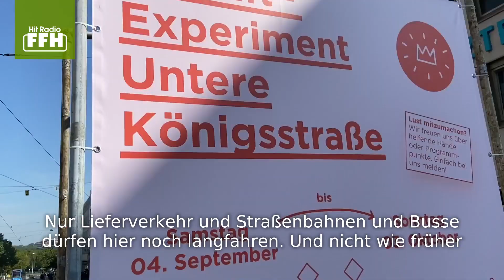Experiment in Kassel: Untere Königsstraße wird autofrei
Auf einer viel befahrenen Straße gemütlich flanieren und im Außenbereich von Cafés die letzten Sonnenstrahlen genießen? Das geht in Kassel - dort ist die UntereKönigsstraße jetzt Teil eines Experiments und autofrei. Was es genau damit auf sich hat, weiß FFHReporter Marcel Ruge.